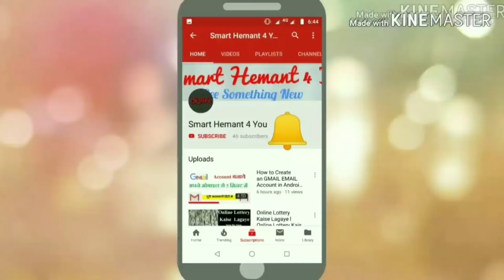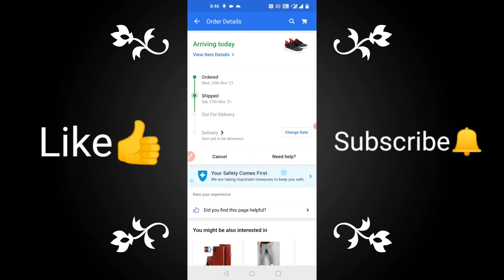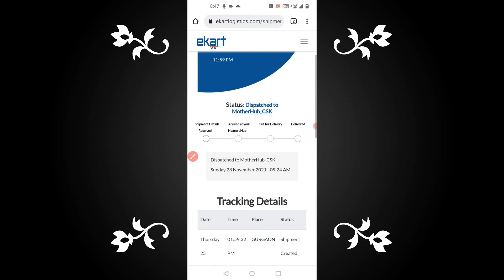eKart Logistics kya hai | eKart Logistics Tracking flipkart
Hello Friends! This is HEMANT KUMAR, In this video, I am going to show you about Ekart Logistics and their tracking ID.

Meesho से कमाए 20 से 50 हजार रुपये प्रतिमाह (Install App)

how to track flipkart order | flipkart order ko Track Kaise Karen [Hindi]

Some Related Questions on Flipkart-

What is the process to order products on Flipkart?
Ans- Following steps are helpful to buy product from flipkart.
1. Create account on flipkart.for creating account on flipkart you have to register and fill the required details.otherwise you may sign in via facebook of google.
2. Sign in and type product name in search box option.
3. Choose your product to see the review,price,specification.
5. Fill the address,mobile number where you want to receive the product.
6.pay money or click cash on delivery.
7.now you will get a cconfirmation message on your mobile number.
8. After some days you will receive call from delivery persons.